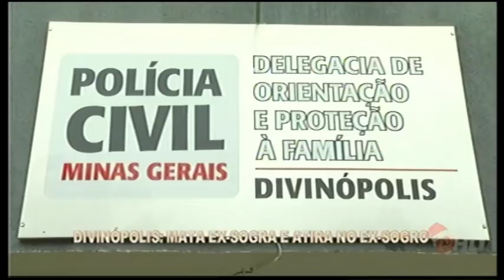DIVINÓPOLIS: Homem mata ex-sogra e atira no ex-sogro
O crime ocorreu no Bairro Belo Vale.